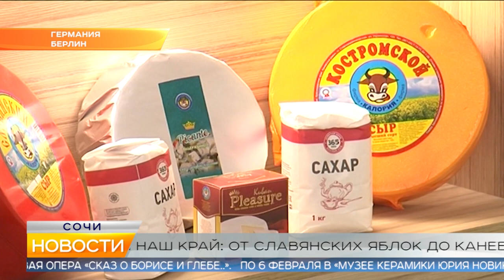Новости Сочи (Эфкате РЕН REN TV) Выпуск от 20.01.2020